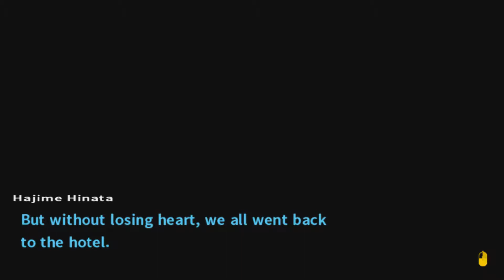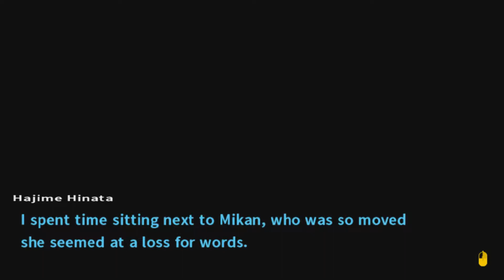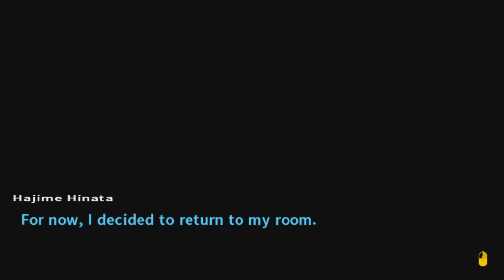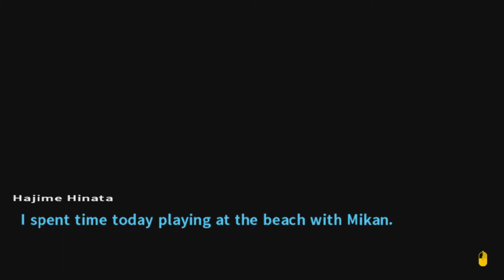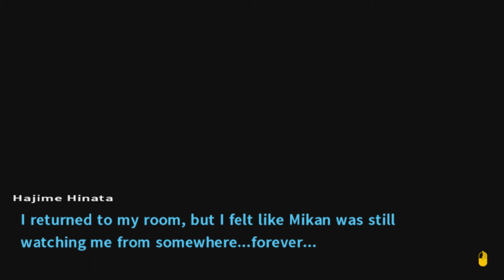4pixels: Danganronpa - Part 11 - Getting to Know Tsumiki